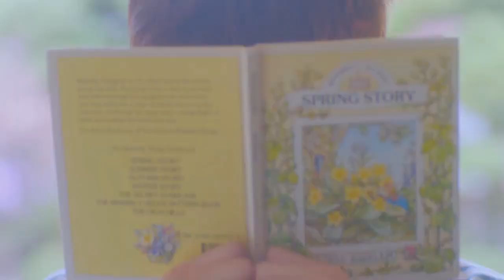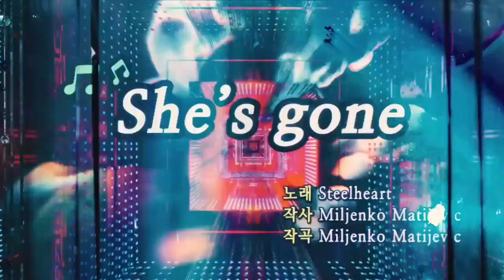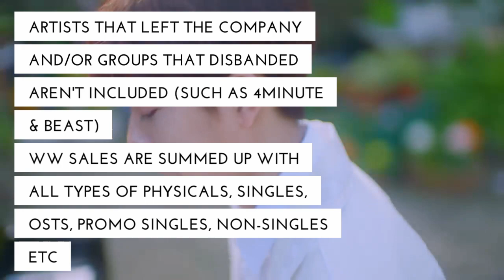Cube Ent. Artist Sales Ranking 2018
Cube Entertainments' Artist Sales Ranking 2018

CLC, G(I)-DLE, Pentagon, BTOB, Hyuna, Triple H etc.